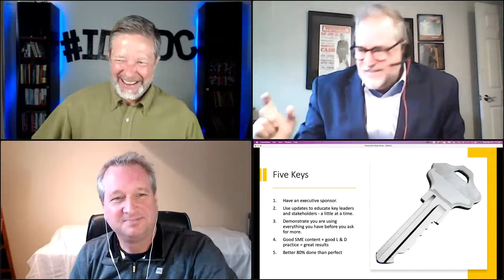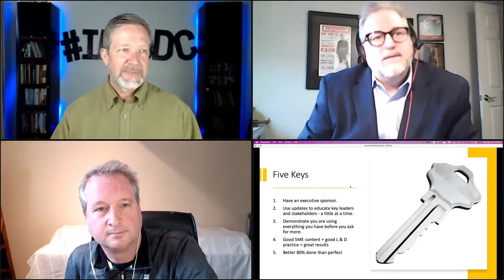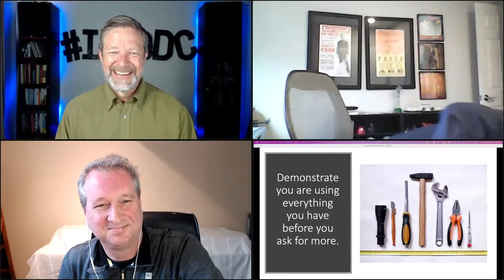Journey to Corporate Training Success with Keith Stoneman- IDIODC Ep #183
The world of Learning and Development has changed over the decades, but many companies have a difficult time deviating from the comfortable path of "the way they've always done it."  As instructional designers and corporate training professionals we make it our responsibility to improve all forms of learning within the organizations we serve.  But that is no easy task.  It's often a very long journey that requires a strategy, patience, and more than a few skills we're never taught in our graduate school ID programs.

We are very lucky to have Keith Stoneman join us on IDIODC to discuss his journey.  He'll share his successes and failures and give us all an opportunity to reflect on the things that might be holding us back in our own personal journey.

Keith has identified 5 key principles to success:

- Use updates to educate key leaders and stakeholders - a little at a time.
- Demonstrate you're using everything you have before asking for more.
- Good SME content + good L&D practice = great results
- Better 80% done than 100% perfect

Join us for a very lively discussion around each of these principles.